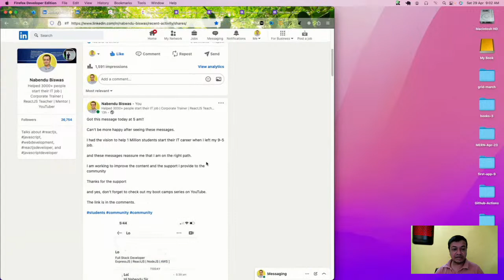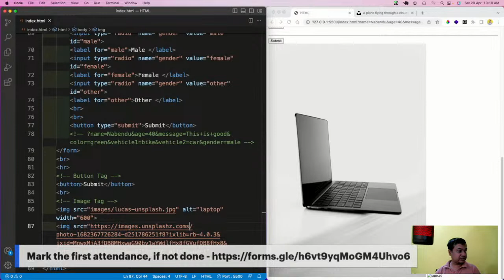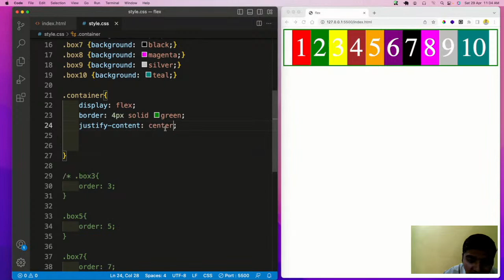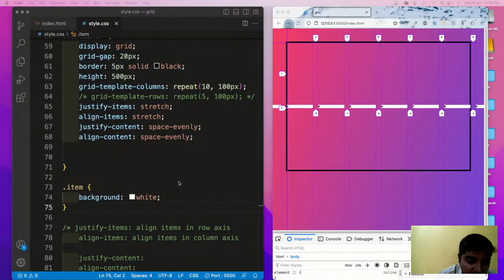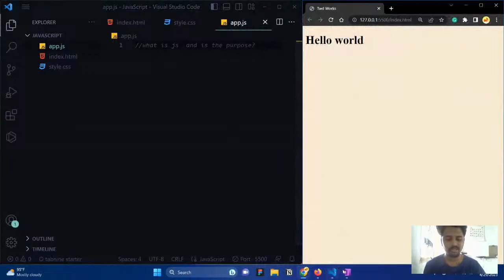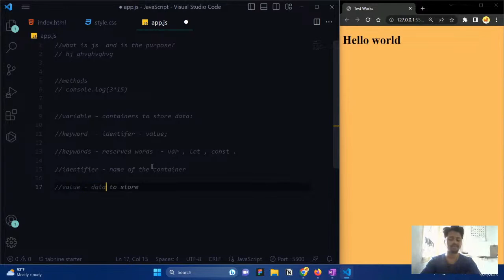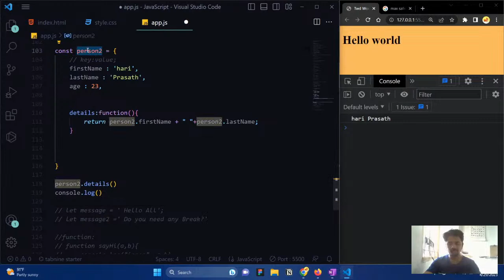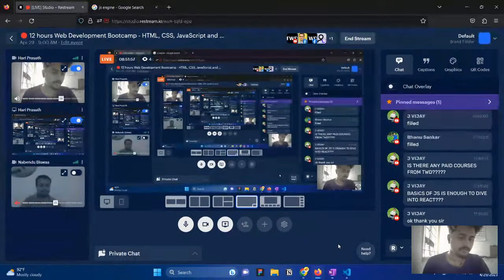🔴 12 hours Web Development Bootcamp - HTML, CSS, JavaScript and ReactJS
This is a live 12 hours 𝐖𝐞𝐛-𝐚𝐩𝐩 𝐝𝐞𝐯𝐞𝐥𝐨𝐩𝐦𝐞𝐧𝐭 𝐛𝐨𝐨𝐭𝐜𝐚𝐦𝐩, for absolute beginners to become a highly paid web developer.

The following topics will be taught-
✅  HTML
✅  CSS
✅  JavaScript
✅  ReactJS

🎓𝐏𝐚𝐫𝐭𝐢𝐜𝐢𝐩𝐚𝐭𝐢𝐨𝐧 𝐂𝐞𝐫𝐭𝐢𝐟𝐢𝐜𝐚𝐭𝐞  𝐩𝐫𝐨𝐯𝐢𝐝𝐞𝐝